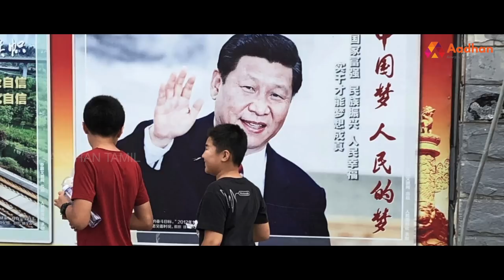சீன அதிபர் ஜி ஜின்பிங் கதை | பிரபலங்களின் கதை | Episode 79